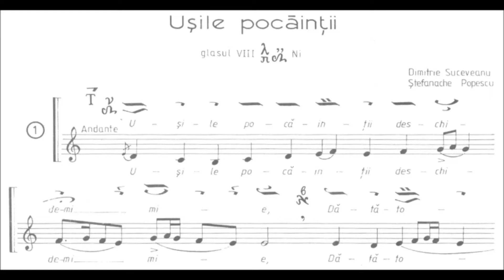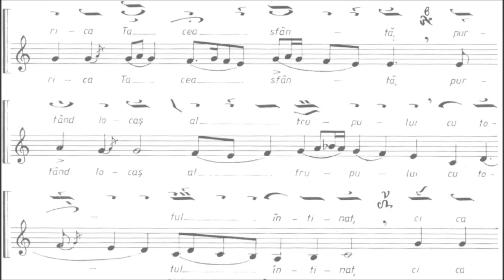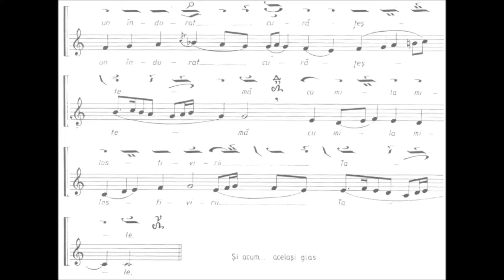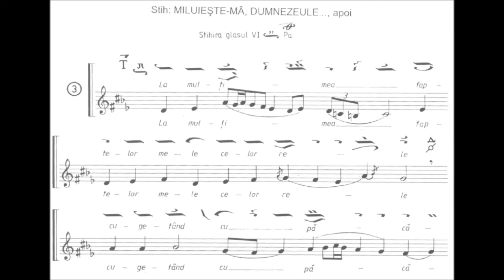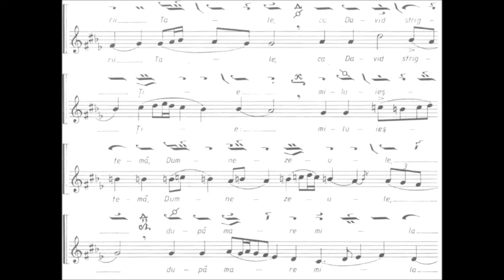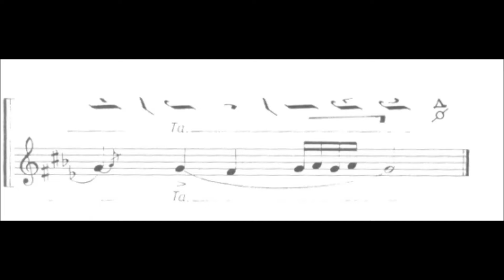Ușile pocăinței glas 8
Psaltică